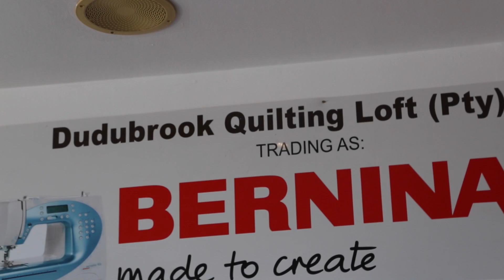Kweséfied: Home Heartbeat with Botswana's Queen of Quilting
For more profiles from across Africa's creative game changers, interesting spaces, places and people

log onto or join us on Instagram 'Kwesefied'

Want to share your story or profile? Simply register as a user and click Contribute.

Kwesefied: Where Africa Speaks.